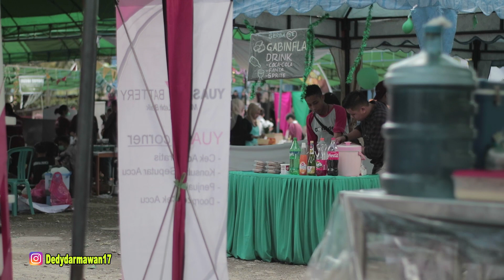PRANK PURA - PURA JADI PATUNG | PRANK INDONESIA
Di acara expo vaganza lalu saya mengerjai para penjual yang sedang berjualan di stand tersebut. Bukan maksud mau mengganggu, saya juga ada membeli dagangan mereka sekaligus makan siang hehe. Untung saja mereka pada baik semua ketika mereka tahu kalau saya hanya ngerjain mereka. Semoga mereka bisa menjadi entrepreneurship yang sukses. AMIN